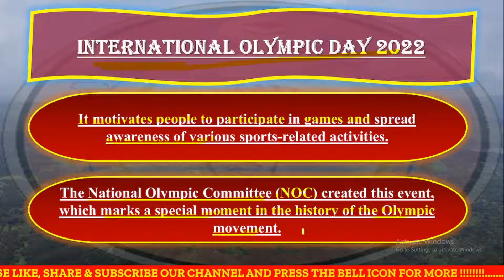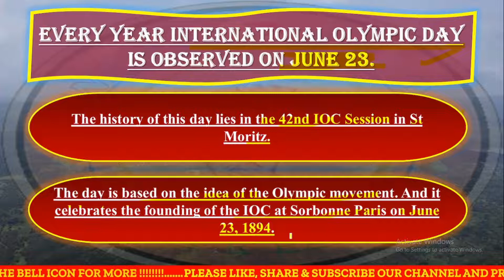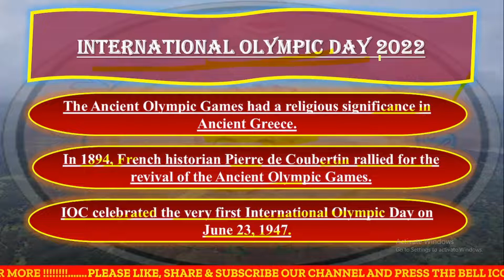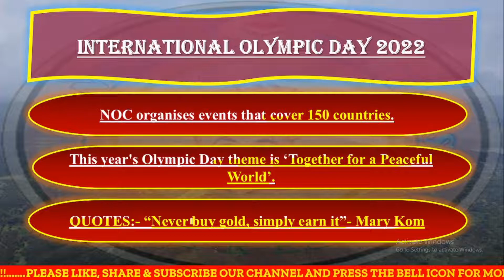International Olympic Day 2022: जानें क्यों मनाया जाता हैं ये दिवस? | 23 JUNE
This channel helpful for your All competitive exams (UPSC,SSC, STATE PSC,MPSC,UPPSC,BANKING,PSU,CET,TET,CTET,NET,SET) , Your basic General Knowledge & Awareness and Also helpful for primary and secondary school Students.
Also, we focus on Current Affairs and News analysis (Including Topic wise Explanation with MCQ's).

“Arise, awake and stop not till the goal is reached.” – Swami Vivekananda

"उठो, जागो और तब तक मत रुको जब तक लक्ष्य प्राप्त न हो जाए।" - स्वामी विवेकानंद

Regards.
R R Patil

Other lectures Links:-